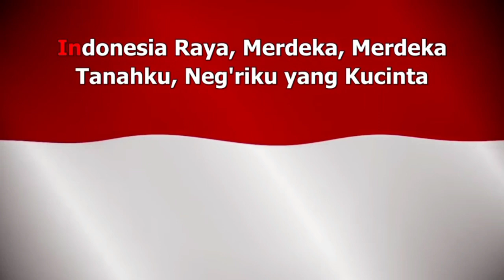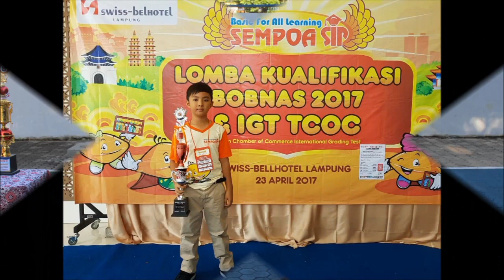DOA PAGI BERSAMA - MASA ADVEN - KELUARGA FRANSIPA - SD FRANSISKUS 2 - KAMIS,15 DESEMBER 2022